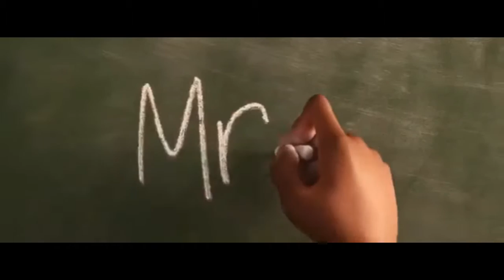soul 心灵旅程 配音 龚翔